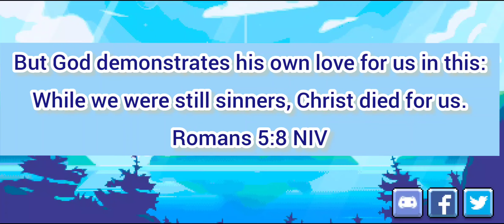Coromon Pt. 1 Android Gameplay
Title:

Coramon

Publisher:

Freedom Games LLC

1,000,000+

3,000 , 4.6